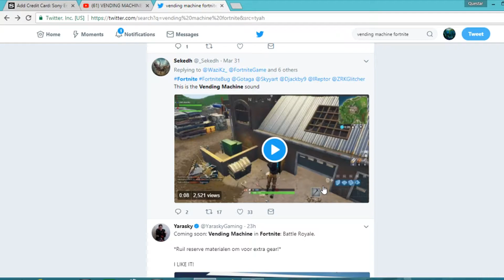Vending Machines Coming to Fortnite:Battle Royale!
New Vending Machines Coming to Fortnite: Battle Royale!

What do you think about this update!

Download Fortnite Today, it's FREE!

Recording System : Recorded in PS4